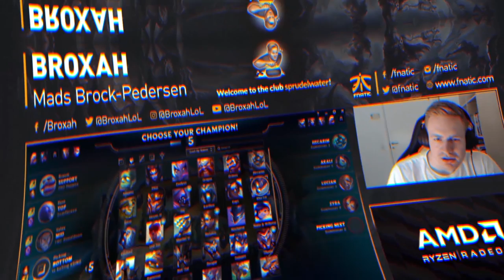Broxah | Lee Sin Jungle: SOLO Q STRIKES AGAIN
Some days in solo queue are definitely harder than others.